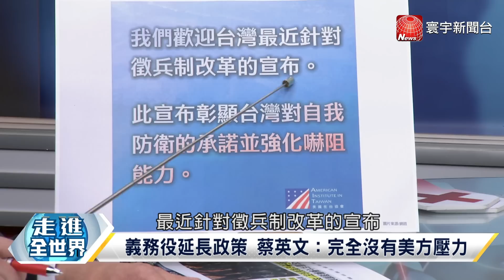P1 台兵役延長背後有巨大壓力？ 美中圍繞台海外交軍事鬥法？【寰宇全視界】20221228